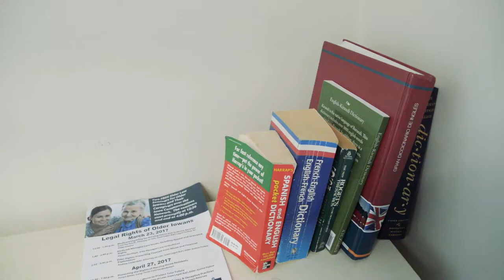United Way's Time for Art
Looking for a way to give to a cause you’re passionate about? Giving back to the community is about more than dollars and cents!

Join us for a unique silent auction where local artists donate their work and attendees bid with volunteer hours, not money. Once you have fulfilled your pledge to give back through volunteering, you can pick up the artwork you won at the auction. You can even learn about volunteer opportunities from 10+ local nonprofits that same night!

Special thanks to Flow Media for putting together this video to highlight our artists, volunteers, and nonprofits!

If you would like to learn more about Time for Art, please